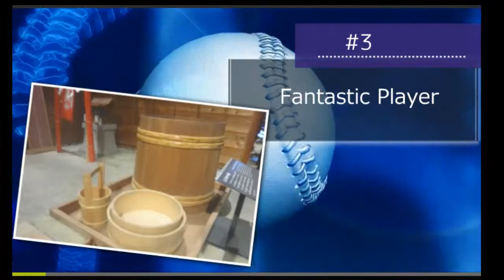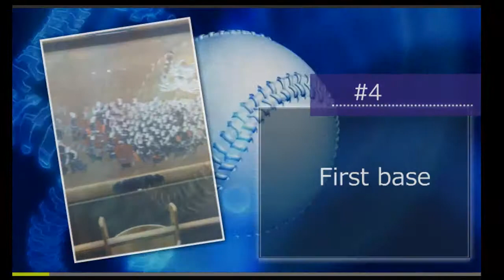JAPAN SCIENCE AND TECHNOLOGY SAKURA SCIENCE FIRST DAY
objectives of JST
Sakura Science is for mutual exchange among those who participated in the Sakura Science Program
Sakura Science Program , invites youths from Asia on a short span for the purpose of expanding interest in science and technology.
Sakura Science enrich its content by covering useful information considering participation in the near future.
That everyone could come together as forward to participation
Strengthen good relationship between Japan and other countries and regions
Promote globalization of Japanese education and research institutes
Support the development of talented people overseas who have the potential to contribute to innovation in science and technology